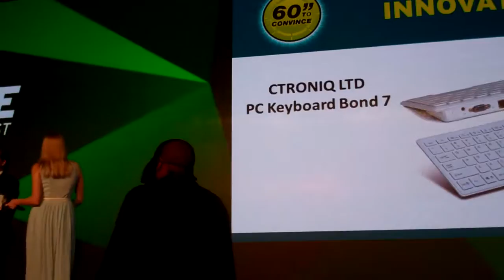Ctroniq Bond keyboard at Distree 60 seconds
The 60 Seconds to Convince Awards Programme at Distree Middle East was hosted by Ryan Mackey and offers vendors the opportunity to promote their latest products for 2016. Each vendor entering this year’s awards had a one-minute presentation on stage ensuring maximum exposure. Retailers and e-tailers in the audience voted to select the winner using live electronic voting in two separate categories: Product Design, and Product Innovation. There was also an award for the Best Product Presentation.

Distree Middle East 2016 was held from 10 May to 12 May 2016 in Abu Dhabi. More than 300 retailer and e-tailer executives from over 16 countries attended this year’s event. The Distree Middle East exhibition area featured a range of consumer technology products including brands operating in fast growing categories such as appliances, audio, drones, wearables and smart home solutions. Core consumer technology products such as cameras, gaming kit, PCs, printing, smartphones, storage products, tablets, TVs and a range of related peripherals and accessories were also showcased to retailers at Distree Middle East 2016. #38